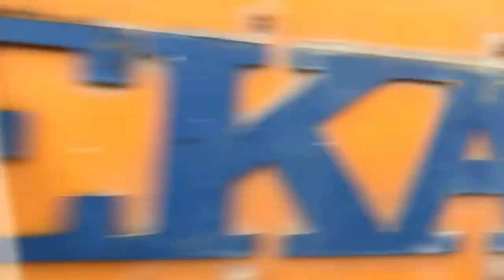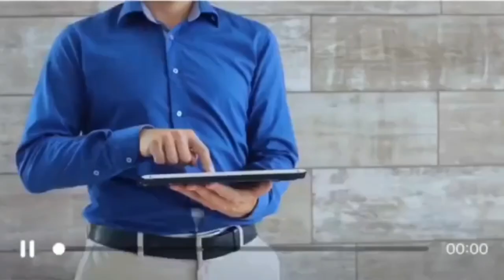Tower Crane/ Papanu tinatayo?